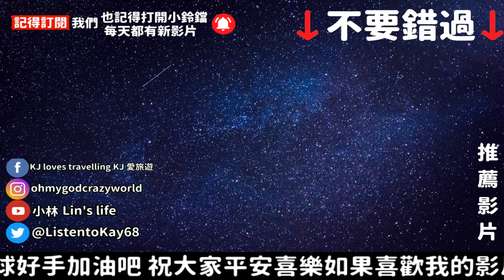【戴資穎 2019 印尼羽球公開賽 】 小戴 2019印尼公開賽 4強賽 戴資穎vs山口茜 語音直播 一起為小戴戴資穎印尼公開加油喔 無比賽畫面 不喜勿入 小林Lin’s life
戴資穎對決山口茜 緊張刺激的比賽 一起為兩位頂尖高手喝采加油

點選前三個直播網頁

歡迎大家加入小林的line群組 小林聊羽球 聊生活 我會每天分享一些有趣實用的影片在這裡給大家喔